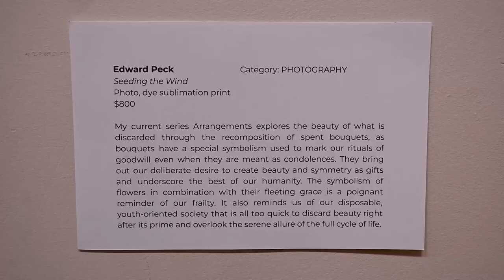Vic Arts Council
The Vic Arts Council is a non-profit artists collective in Victoria, BC. It is over 50 years in the making.